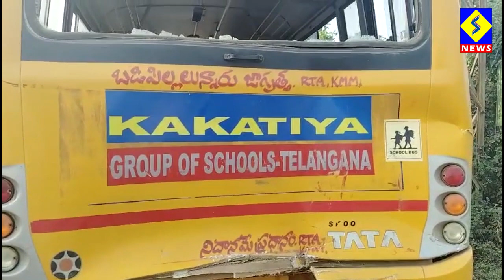ఖమ్మంలో స్కూల్ బస్సు ఆక్సిడెంట్.. తప్పిన పెనుప్రమాదం